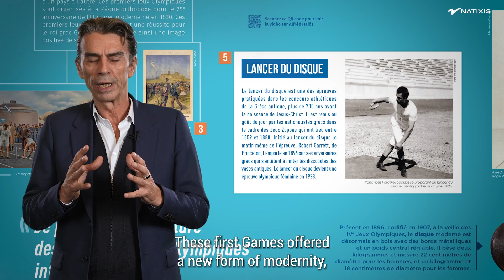1 minute - 1 valeur olympique, "Engagement", exposition "Histoire, Sport & Citoyenneté"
Pascal Blanchard présente les Jeux d'Athènes en 1896, premiers Jeux Olympiques modernes et au cours desquels se distinguera le jeune nageur Alfréd Hajós. Exposition "Histoire, Sport & Citoyenneté" portée par la CASDEN Banque Populaire et coordonnée par le Groupe de recherche Achac.
Vidéo réalisée par Natixis.